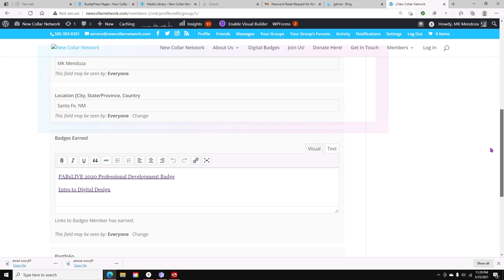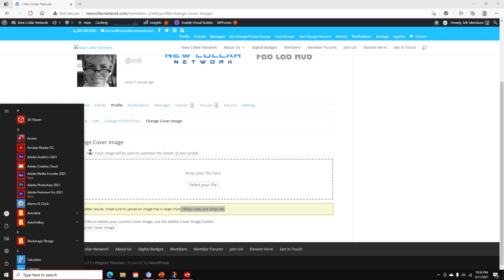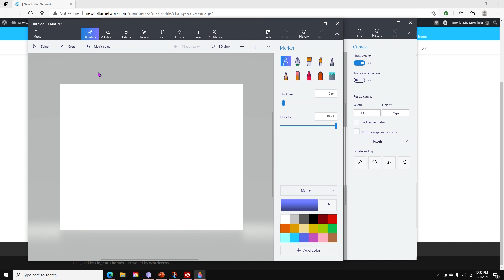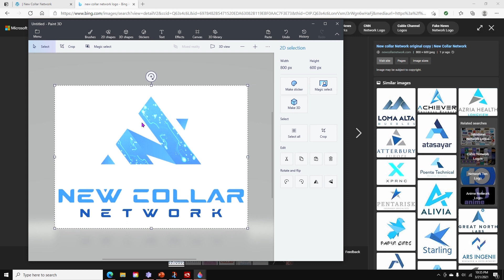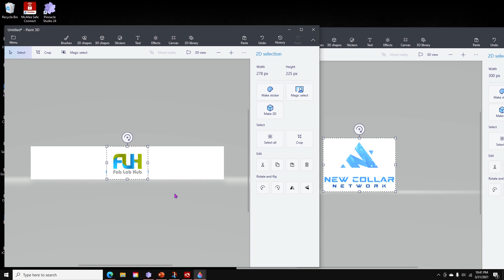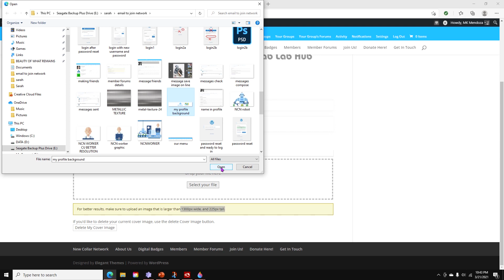Getting into the Details of Your Profile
Getting into the Details of Your Profile as a New Collar Network Member.